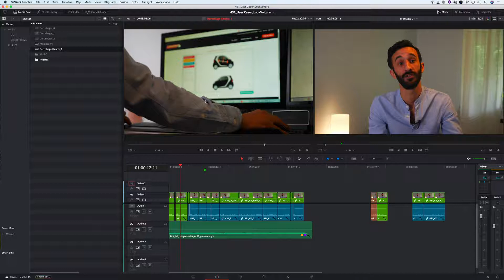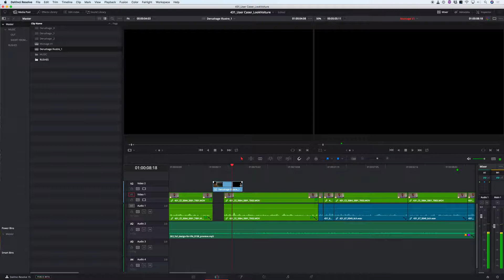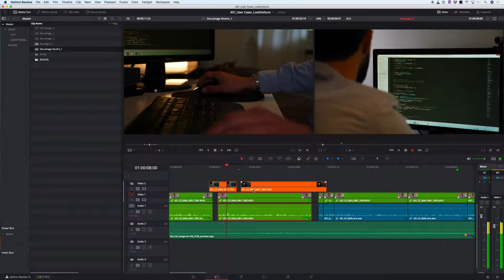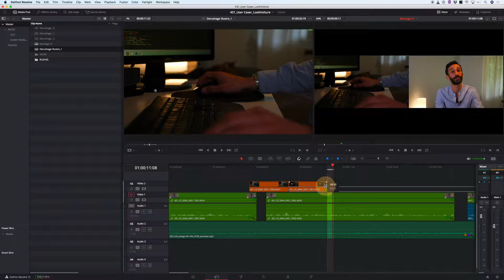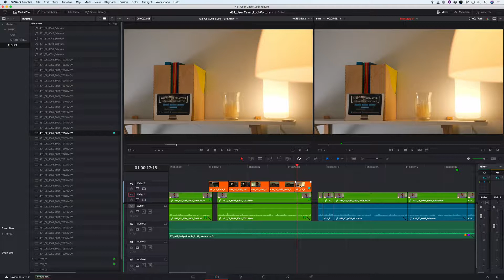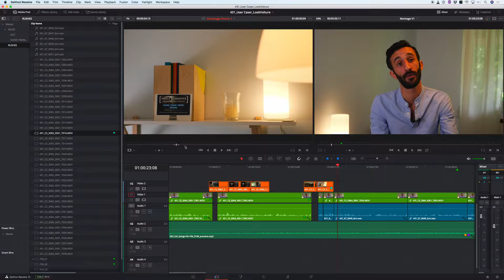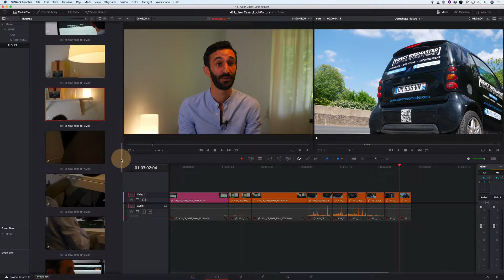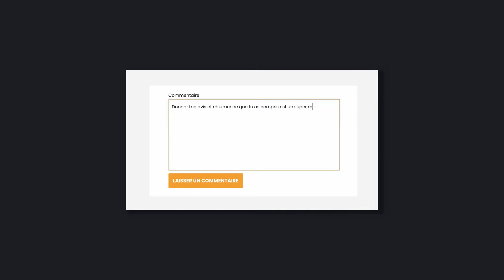7-2 - Montage Partie 1 - Première Vidéo Client - Maximus University